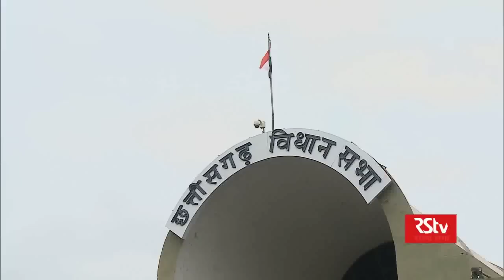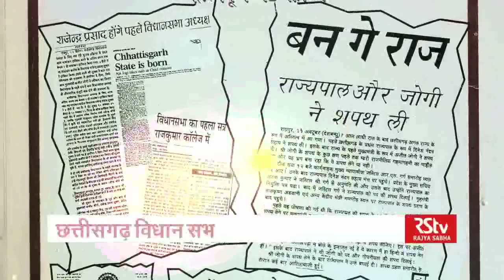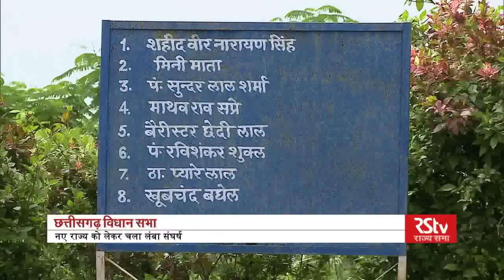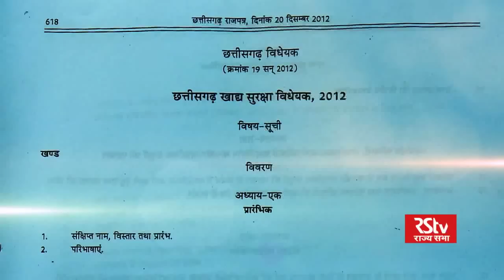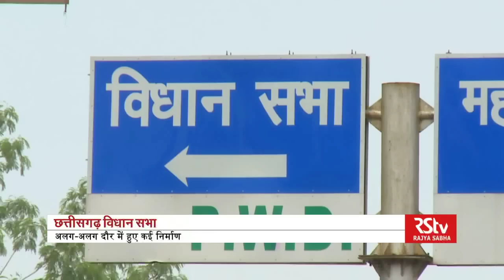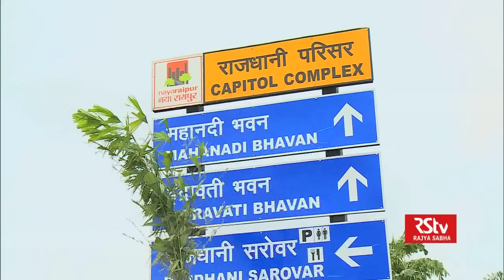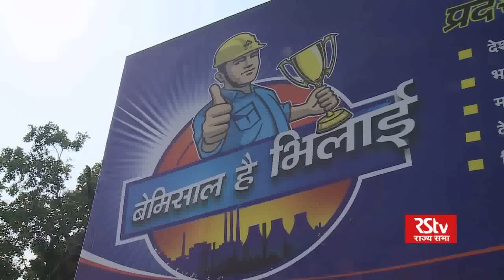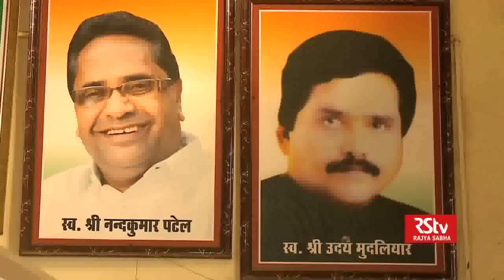Our Legislative Bodies- Chhattisgarh Assembly| हमारे विधान मंडल | छत्तीसगढ़ विधान सभा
छत्तीसगढ़ देश का खनिज संपदा में संपन्न राज्य और धान का कटोरा कहा जाता है। लेकिन संसदीय इतिहास में भी इसकी कई खूबियां हैं। छत्तीसगढ़ विधान सभा देश में सबसे अधिक कामकाज करती है। इसने अनूठी संसदीय परंपराएं कायम की है। यहां वेल में जाकर व्यवधान करने पर सदस्यों का स्वतःनिलंबन हो जाता है। व्यवधान के बिना यहां अधिकतर चर्चा और वाद-विवाद होता है। विधायकों को मर्यादित रखने के इरादे से आचरण समिति गठित करने वाली ये देश की पहली विधान सभा है। विधान सभा ने अब तक 399 विधेयक पारित किया जिसमें से 121 मूल विधेयक हैं। इन विधेयकों ने राज्य के सामाजिक-आर्थिक विकास में ऐतिहासिक भूमिका निभायी है। इसी तरह विधान सभा में 18 समितियां भी काफी ताकतवर हैं। इस एपीसोड में छत्तीसगढ़ विधान सभा से जुड़े सभी पक्षों पर रोशनी डाली गयी है।

Anchor: Arvind Kumar Singh